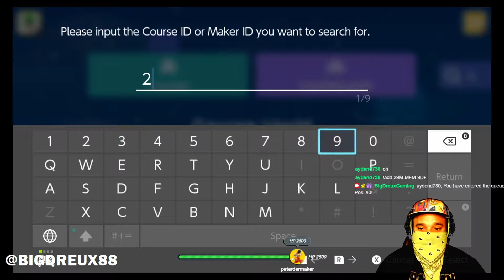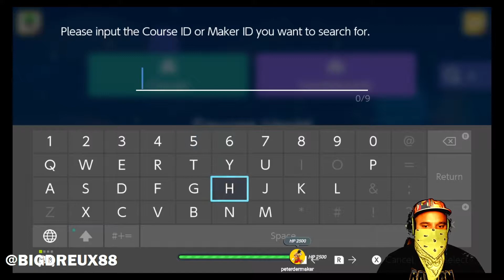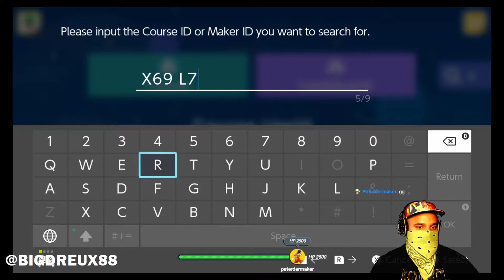Twitch Stream From 4/16/2021 (Super Mario Maker 2)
Upload of Super Mario Maker 2 Twitch Stream from 4/16/2021